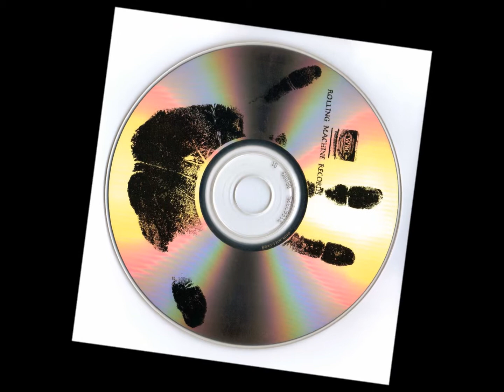The Woodbox Gang - S. Glenn Young (I've Killed Men)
S. Glenn Young is track 4 on I've Killed Men.
(Songs from The Killing Of Charlie Birger)
Rolling Machine Records, 2003.
All songs published by Trashcan Americana Music (BMI).

WBG:
Hugh DeNeal - vocals, guitar, ukulele, banjo.
Alex Kirt - vocals, banjo, washboard, harmonica, kazoo, mandolin.
Brian DeNeal - washtub bass.
Ratliff Dean Thiebaud - vocals, guitar.
Pete McRaven - dobro, lapsteel.
Chad Shaffer - drums.

Moonshiners photo courtesy of Gary DeNeal taken from A Knight Of Another Sort, Prohibition Days And Charlie Birger.
All other photos courtesy of Gorden Pruett.
Charlie Birger sketch by Alex Kirt.

All songs produced by WBG and Mike Lescelius.
Engineered by Mike Lescelius.
Mixed by Pete McRaven.
Mastered by Mike Lescelius.
CD design by Nathan Krummel.

All songs written by WBG except "Jelly Roll" (Trad.), "Do That Messin' Round" (Trad.), and "The Hanging Of Charlie Birger" by Vernon Dalhart & Carson Robinson, arranged by WBG.
The Legend Of Charlie Birger is a production of WSIU.